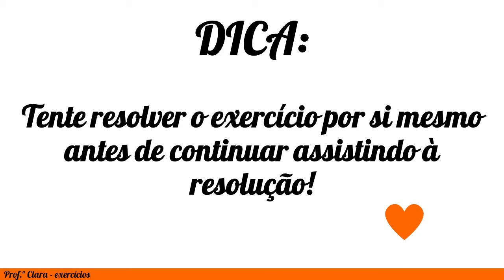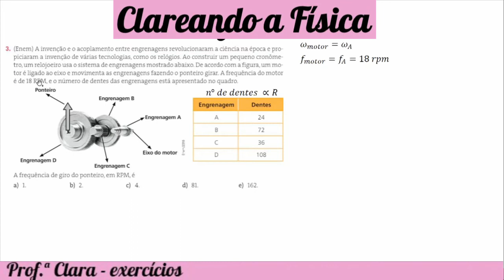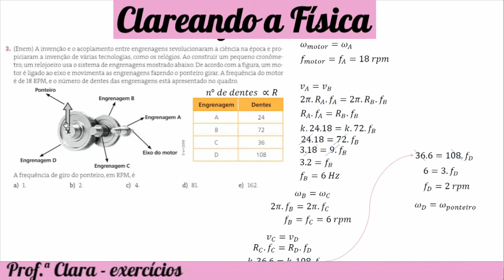Exercício Enem 2016 - A invenção e o acoplamento entre engrenagens revolucionaram a ciência na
A invenção e o acoplamento entre engrenagens revolucionaram a ciência na época e propiciaram a invenção de várias tecnologias, como os relógios. Ao construir um pequeno cronômetro, um relojoeiro usa o sistema de engrenagens mostrado abaixo. De acordo com a figura, um motor é ligado ao eixo e movimenta as engrenagens fazendo o ponteiro girar. A frequência do motor é de 18 RPM, e o número de dentes das engrenagens está apresentado no quadro.